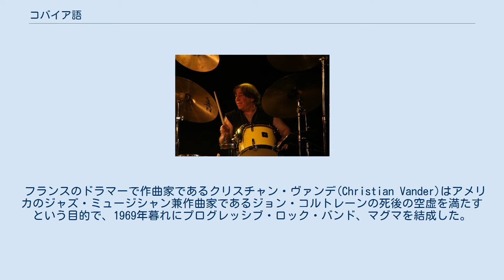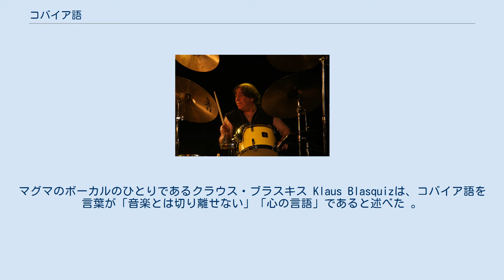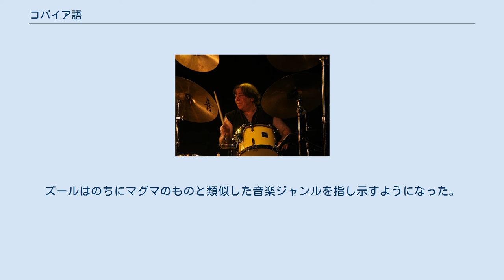コバイア語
クリスチャン・ヴァンデ。
2009年のライブにて コバイア語 (コバイアご、Kobaïan)は、フランスのドラマー兼作曲家クリスチャン・ヴァンデと彼が率いるプログレッシブ・ロック・バンド、マグマによって創作された歌詞のための言語である。
これはヴァンデによって考案された架空の惑星である「コバイア」の言語であり、この惑星はコバイア語で歌われるマグマの10枚のコンセプト・アルバムの音楽で表現されるスペースオペラの舞台となっている。
 フランスのドラマーで作曲家であるクリスチャン・ヴァンデ(Christian Vander)はアメリカのジャズ・ミュージシャン兼作曲家であるジョン・コルトレーンの死後の空虚を満たすという目的で、1969年暮れにプログレッシブ・ロック・バンド、マグマを結成した。
マグマの最初のアルバムである『マグマ(MAGMA)』（のちに『コバイア (Kobaïa)』として再発売)は未来の地球に逃れてきた難民の物語であり、コバイアと呼ばれる架空の惑星を舞台としている 。歌詞はすべてヴァンデがアルバムのために構築したコバイア語であり、歌詞はソロで歌われたり、「どっしりした半ばオペラ的なコーラス」によって歌われたりする。その後30年間マグマはさらにコバイアの神話を受け継ぎ、すべてコバイア語で歌われる九つのアルバムを発表した。 ヴァンデはインタビューにおいて「フランス語は十分に表現的とはいえなかった。物語に対しても、音楽の響きに関しても」と述べ、それゆえマグマのためにコバイア語を考案したと述べた。彼はこの言語が音楽と並行して発展したものであり、彼がピアノで作曲すると同時に発音が現れてきたと述べた。ヴァンデはコバイア語が一部スラヴ語‐ドイツ語の要素を、また一部はアメリカのアヴァンギャルドジャズシンガーのレオン・トーマスによるスキャット‐ヨーデル的歌唱スタイルをベースにしていると語った。のちにさらなる言語の拡大がグループによってなされ、マグマのメンバーが入れ替わるにつれ、新しいアイデアがこの言語（と音楽）に取り入れられるようになった。
 イギリスの音楽評論家であるイアン・マクドナルドはコバイア語が「意味的」ではなく「音声的」であり、「言語に適用される意味よりも『聞こえ』に基づいている」と述べた。
マグマのボーカルのひとりであるクラウス・ブラスキス Klaus Blasquizは、コバイア語を言葉が「音楽とは切り離せない」「心の言語」であると述べた 。
マグマの専門家であるマイケル・ドレイン (Michael Draine)は「コバイア語の歌詞により与えられる抽象的要素は、慣習的な言語ではめったに与えられることのない感情的な奔放さの高みまでマグマのシンガーを引き上げるように見える」と述べた。
 マグマのアルバムのコバイア語の歌詞は一般的に翻訳されていないが（ただし、A&Mによる『呪われし地球人たちへ』のイギリスにおける最初のリリースではコバイア語の歌詞と英語の翻訳が併記されていた）、アルバムのライナーノーツではフランス語でコバイアの物語を明らかにするいくらかの手がかりが記されている。
この言語のもともとの意図は内容が精細にわからないようにすることであったが、非公式のコバイア語のオンライン語彙目録がマグマのファンにより製作され、またヴァンデ自身もそれ以来多くの言葉の翻訳を行っている。
 クリスチャン・ヴァンデはマグマの音楽を「ズール」（コバイア語で『天上』)と呼び 、ザオ（フランス）アール・ゾイ （フランス）そしてユニヴェル・ゼロ（ベルギー）など他の多くの（大部分はフランスの）バンドに影響を与えた。
ズールはのちにマグマのものと類似した音楽ジャンルを指し示すようになった。
ルインズや高円寺百景のようないくつかの日本のズール・バンドも発生し、歌詞もコバイア語に類似した人工言語が使用されている。
 （英語）